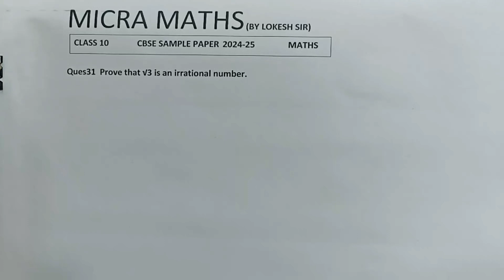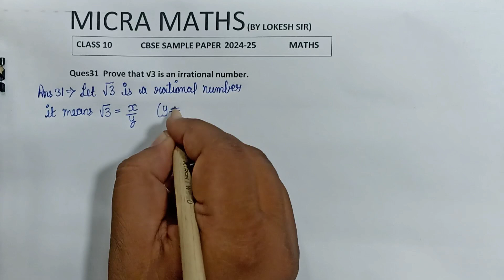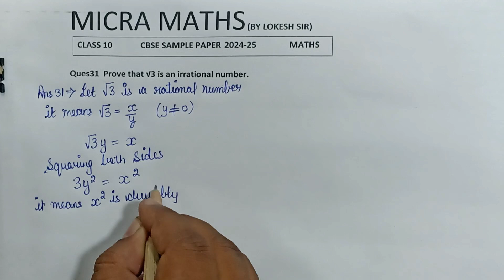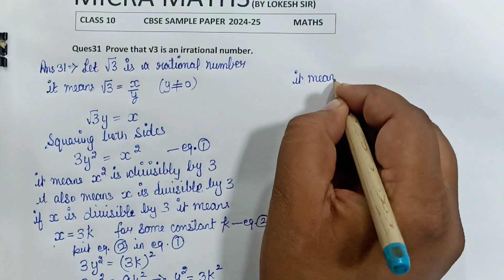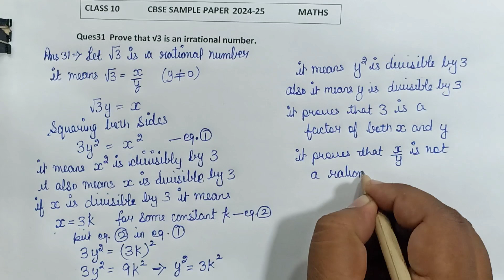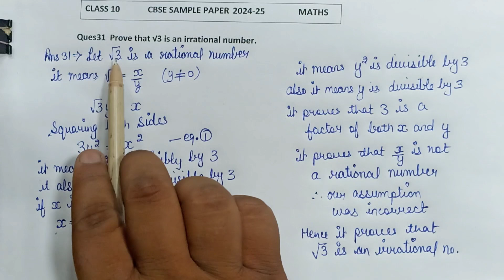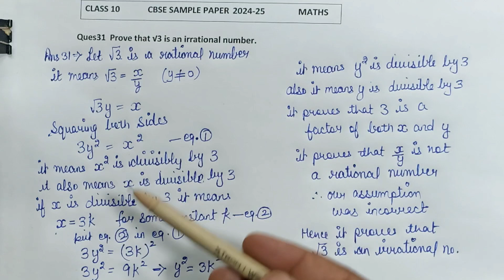Q31 Prove that √3 is an irrational number